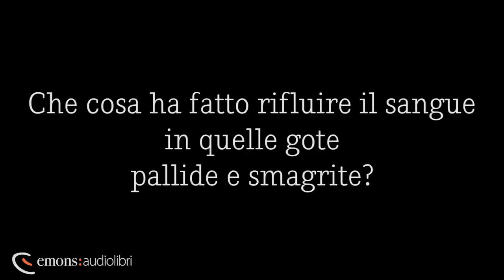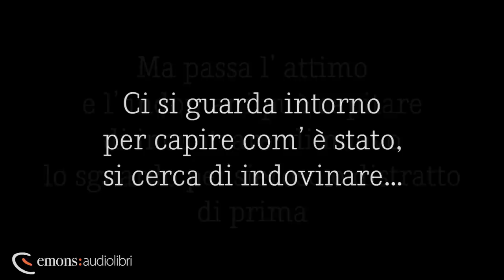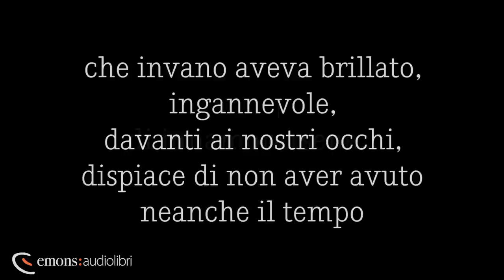Estratto di Notti Bianche letto da Fabrizio Bentivoglio